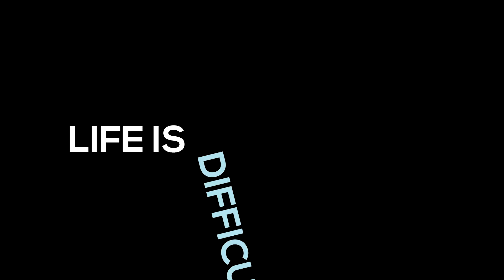"Some Struggles Are Invisible—My Tic Disorder Isn’t." Ep (6)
Daniela, Antioxi’s co-founder, reveals her personal experience living with a nervous tic disorder—a struggle she couldn’t hide, no matter how much she tried. Daniela’s story sheds light on the visible challenges faced by those with tic disorders and the powerful role of support, especially from parents. This episode is a message for all who feel exposed by conditions beyond their control.

- Early Life & Navigating a Visible Condition: Daniela’s tics began as a child, sparking a heightened awareness of others’ perceptions. Her journey shows the impact of a visible disorder on self-worth and confidence.

- Growing Pains & Self-Acceptance: As her tics became more pronounced, Daniela struggled to find balance between hiding her disorder and accepting it as part of her identity.

- The Emotional Cost of Involuntary Exposure: Living with a visible tic disorder meant that her challenges were constantly on display. Daniela discusses the resilience required to face daily judgment.

- Supportive Parenting: Daniela reflects on how understanding and patience from loved ones could have transformed her journey, especially during childhood.

- Redefining Vulnerability as Strength: Over time, Daniela embraced her vulnerability, using it as a way to connect with others facing similar struggles. She shares how this shift helped her reframe her disorder as a source of empathy.

- Finding Purpose through Transparency: Daniela’s decision to open up about her tic disorder marks a new chapter—one focused on using her experience to inspire parents to support their children through visible and invisible challenges.

This episode dives into the realities of living with a visible disorder, revealing how early support and self-acceptance can transform a difficult journey into one of resilience.

1. The lifelong impact of a visible condition on identity
2. How family support can create a safer space for children with visible challenges
3. The struggle of balancing acceptance with societal expectations
4. Embracing vulnerability as a strength in life and business
5. Daniela’s journey to self-compassion and advocacy
6. The importance of talking about unhideable challenges openly
7. Inspiring parents to show understanding and patience

Key Themes: Tic disorder, resilience, vulnerability, mental health, parenting, self-worth, Daniela’s story, Episode 6.